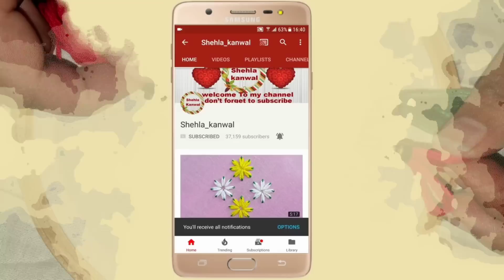Hand Embroidery amazing Tricks | Flower Design